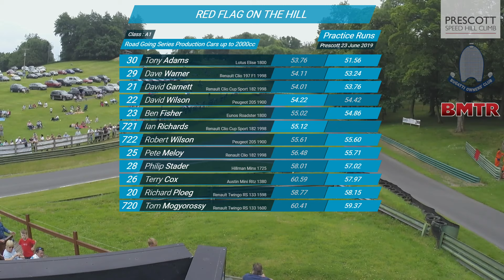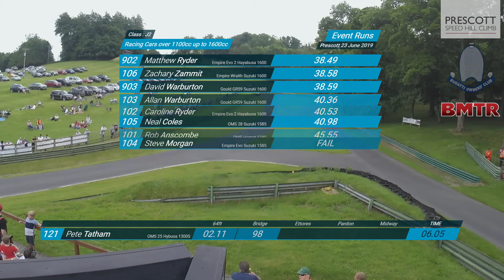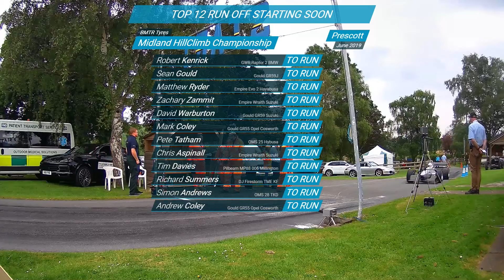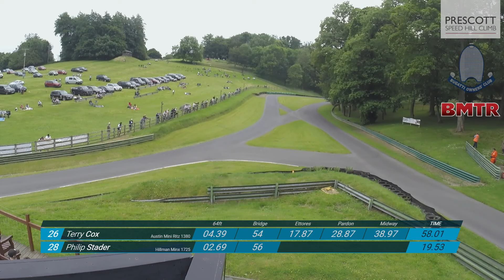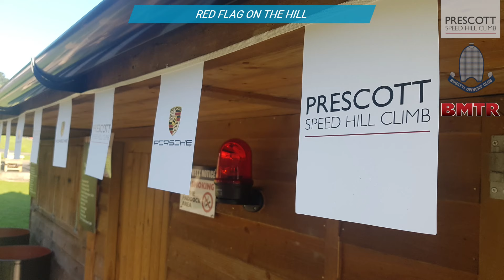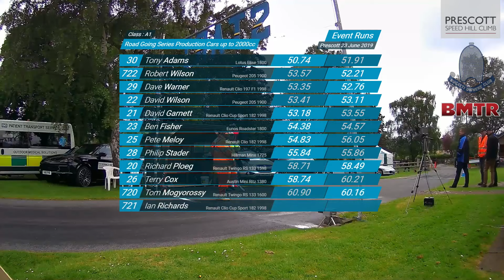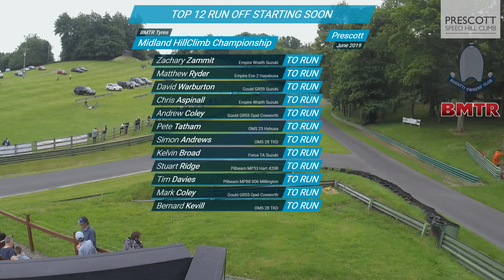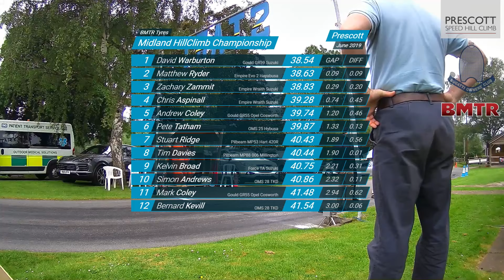Midland Hillclimb Championship at Prescott (June 2019)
Whether your fix is for the super light single seaters or something more historic there is a class for everyone to enjoy. What a day of super racing we have in store with rounds of the BMTR Tyres Midland Hillclimb Championship and Top Ten Challenge.

Also included are Championship rounds for the Porsche GB National Hillclimb & Speed Championships and also the Bugatti Car Handicap.

It would be great to hear your thoughts on live streaming from hillclimbs. Please post a comment and help us make this as good as possible.